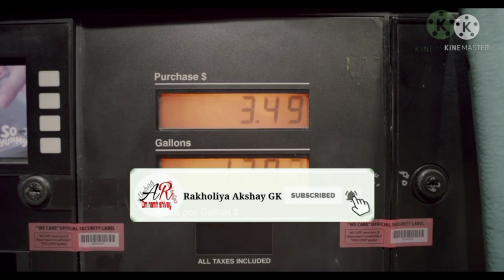आज के पेट्रोल डीजल के दाम Petrol Diesel Price Today Petrol Price News Live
🕉️ નમઃ શિવાય

બેંગલોર બિહાર.

               🕉️  MAHADEV HAR  🕉️

તાજાં સમાચાર
ગુજરાતી સમાચાર